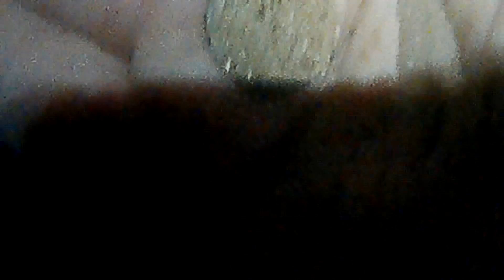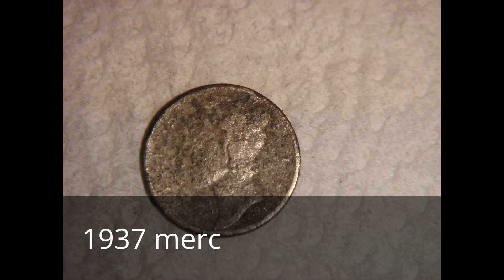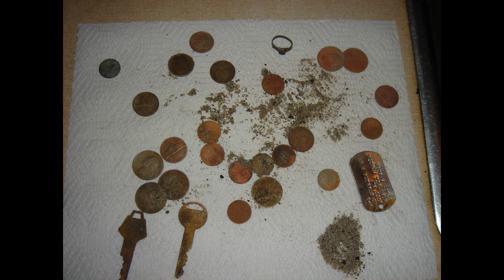night beach metal detecting silver coins jewerly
hunted Rye NH beach at night finding lost coins and jewelry
Detector used
Headphones used